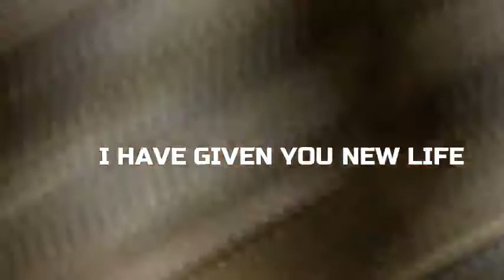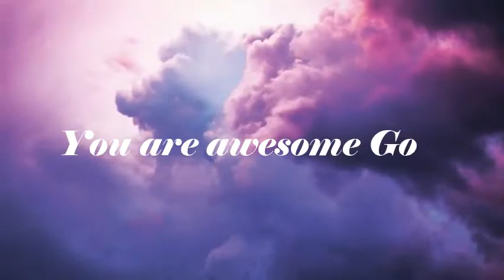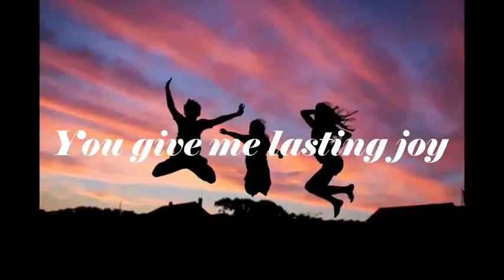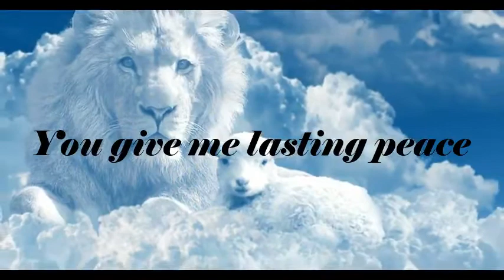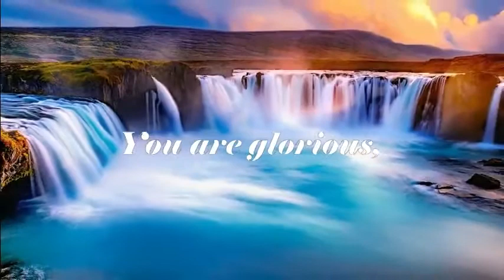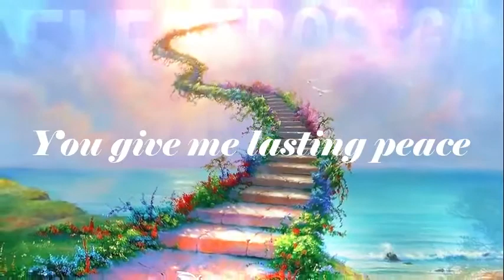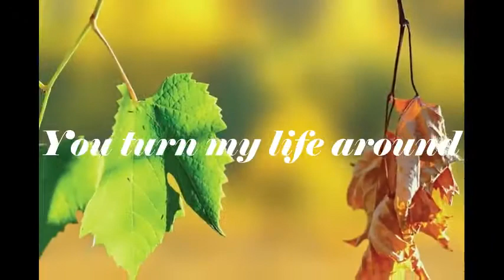BEAUTIFUL JESUS. BY BRO. TEM THADDEUS JUDE FPM.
This song is composed by Bro Tem Thaddeus Jude FPM.  May Jesus Christ beautify your life today and always. Amen.